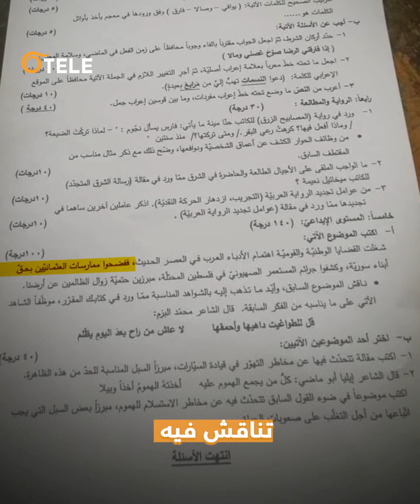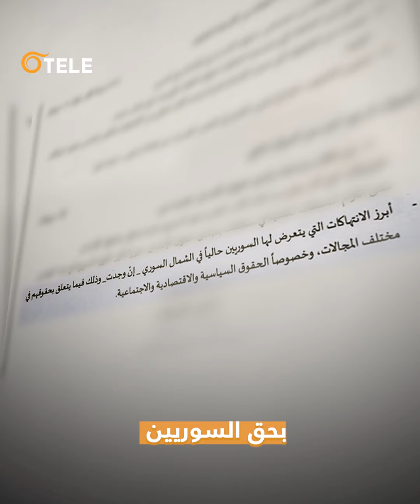أصعب 3 أسئلة واجهت الطلاب في الامتحانات النهائية